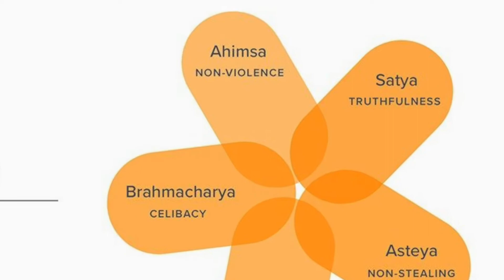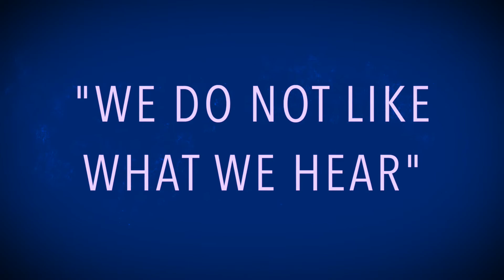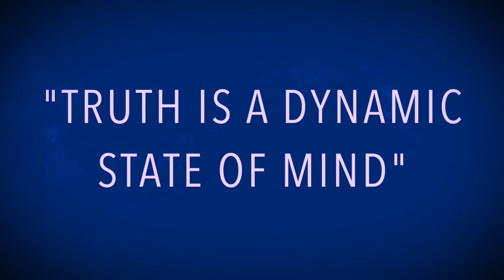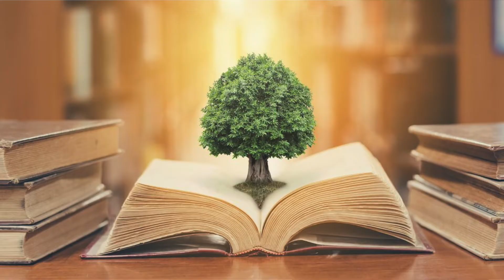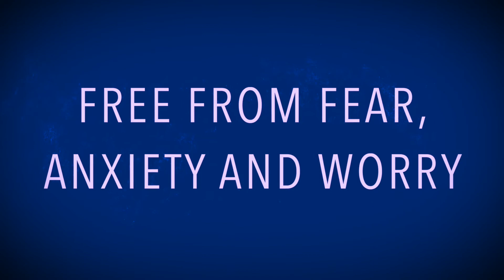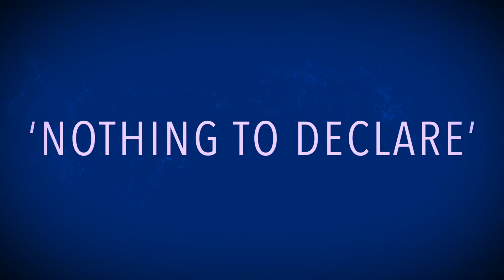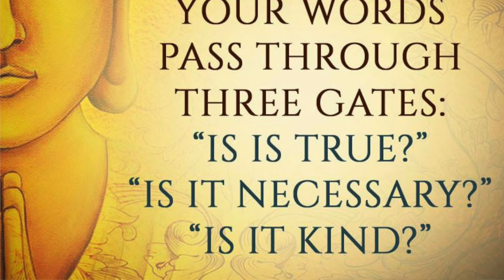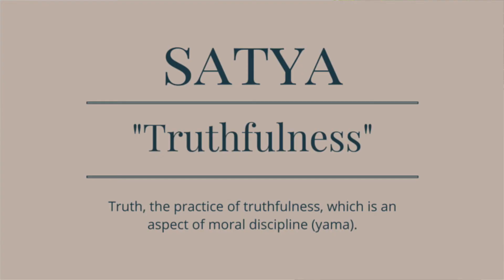Satya | Yamas & Niyamas | Truthfullness | Eight Limbs of Yoga | Ashtanga Yoga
Satya is one of the Yama. Ashtanga Yoga has eight limbs: Yama, Niyama, Asana, Pranayama, Pratyahara, Dharana, Dhyana, and Samadhi. Yama is a list of yoga precepts that a Yogi should cultivate for successful mastery of Yoga.

Different Yoga scriptures list a different number of precepts of Yama. Yoga Sutra of Patanjali prescribes five precepts: Ahimsa, Satya, Asteya, Brahmacharya, and Aparigraha. In other words, Nonviolence, Truthfulness, Nonstealing, Continence, and Non-receiving are the five-fold Yama. Satya is the second precept of five-fold Yama

Satya Meaning

The Sanskrit word Satya means Truth or veracity.  The meaning it indicates is more than the meaning the English word Truth indicates. Satya stems from the Sanskrit root Sat which means reality or existence. Sat refers to empirical reality.

Rtam
In Rig Veda, we come across the triple term: Satyam Rtam Brhat. It is one of the most important religious conceptions of  Rig Veda. Sri Aurobindo explains these terms in his book: The Secrets of the Veda.

He explains “This psychological conception is that of a truth which is the truth of divine essence, not truth of mortal sensation and appearance. It is Satyam, the truth of being; it is in its action Rtam, right, the truth of divine being regulating right activity both of mind and body; and it is Brhat, the universal truth proceeding direct and undeformed out of the Infinite.”

In other words, Satyam is the reality of divine essence; Rtam is the reality in action or the manifestation of the divine essence; Brhat is the reality of existence in its entirety or vastness. Internally, Satyam indicates the truth of being; Rtam indicates the truth of knowledge and action; Brhat indicates the illuminated consciousness the nature of which is wide and large.

Rig Veda declares “Ekam Sat Vipra Bahuta Vadanti” which means “the existential reality is one; whereas the learned ones call them by different names.”  It should not be interpreted as truth is one, as it is normally being done. Satya denotes something more than the word truth denotes and evidently different from truthfulness. It definitely means the ultimate reality of existence.

Here, it seems that the word Satya had been used to mean existential reality before its meaning had evolved to be an ethical concept of truthfulness that applies to the mind and body.

Sat
It was originally used interchangeably with the word Sat. Later, the word Sat has been used to mean the absolute truth and Satya has been used to mean the relative truth or worldly truth the nature of which is changing from time to time; where absolute truth is permanent.

In Gayatri Mantra mentions seven worlds of Hindu cosmology: Bhur, Bhuva, Suva, Maha, Jana, Tapa and Sathyam. The world of Satyam or truth is the supreme world. It is a symbolic representation. But in Vedanta, the seven worlds correspond to seven psychological planes of consciousness: Anna, Prana, Manas, Vijnana, Ananda, Chit, and Sat.

Sada Eka Rasa, Sada Eka Rupa. The nature of Sat is one essence and one form.

Sat Chit Ananda is Existence Consciousness Bliss. Only Atman has triple aspects of Sat Chit Ananda. Sat is the eternal truth. Chit is the supramental consciousness that transcends all. Ananda is the eternal bliss. It has no beginning and no end. Ananda exists forever. It is the quality of Atman. Hence Sat is the quality of Atman only.

Satya and Yoga

In Yoga, Satya is one of the Dharma to be observed. Dharma means the observances of righteous thoughts and behavior. It is one of the five Yamas or Self-restraint prescribed in Yoga.

Sathya in Yoga Sutra
Patanjali defined Satya as “Satya pratiṣthāyaṁ kriyā Phala āśrayatvam”. It means “by the establishment of truthfulness, the Yogi gets the power of attaining the fruits of works without doing work, for him and other”.

◾YOGA: A WAY OF LIFE (एक जीवन शैली)◾

✅ 200 Hrs. YOGA TEACHER TRAINING COURSE➤

yama satya,
ahimsa satya asteya brahmacharya aparigraha,
ahimsa satya asteya,
satya yamas,
satya truthfulness,
ahimsa and satya,
satya patanjali,
satya truthfulness yoga,
satya yama quotes,
asteya aparigraha,
satya yama yoga,